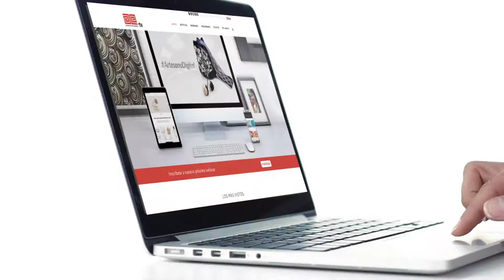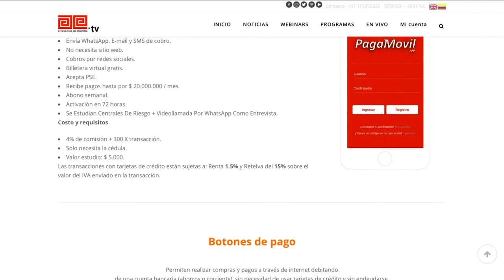Paga Móvil, facilidad en pagos móviles (4/9)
Esta aplicación ofrece diversas transacciones de compra y venta a través de dispositivos móviles. En esta novena charla ArtesanoDigital de 2019, te contamos cuáles son los requisitos y las comisiones de esta aplicación.